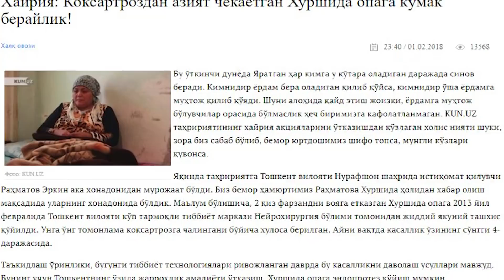XAYRIYA NATIJASI : OPERATSIYA MUVAFFAQIYATLI O‘TDI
Хайрия натижаси: коксартроздан азият чекаётган Хуршида опага эндопротез қўйилди